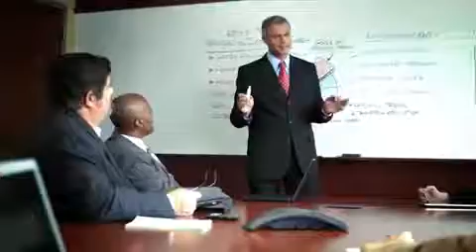Ignite What Fuels You